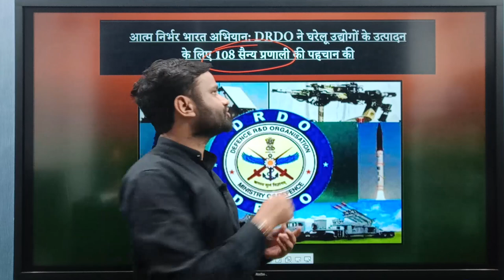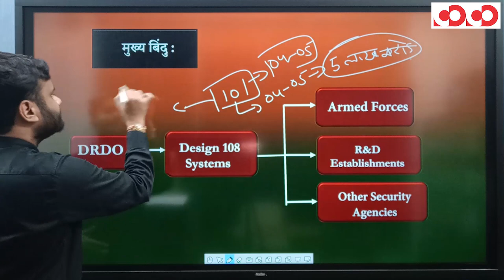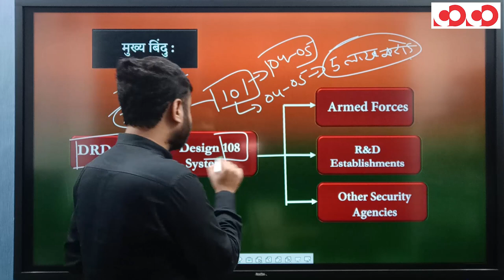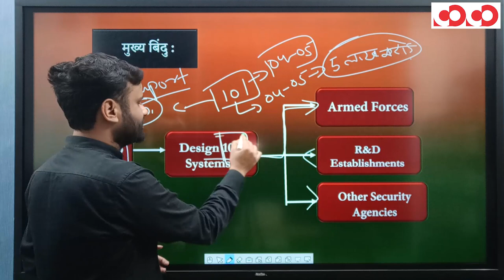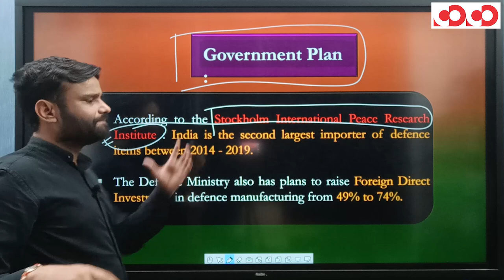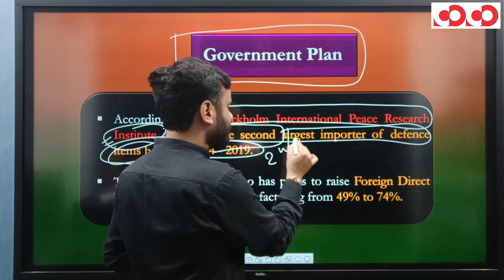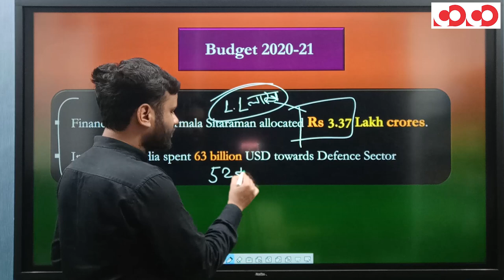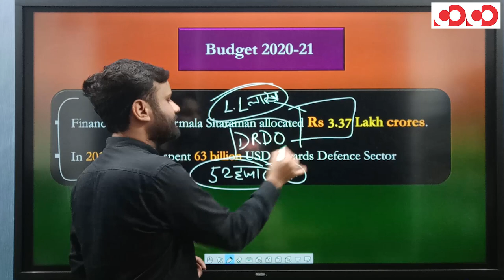DRDO द्वारा 108 सैन्य प्रणाली की पहचान की गयी | EP24 | The Current Affair Show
👉 रक्षा अनुसंधान एवं विकास संगठन (डीआरडीओ) ने घरेलू उद्योग के लिए डिजाइन, विकास और मैन्युफैक्चरिंग को लेकर नैविगेशन रडार, टैंक ट्रांसपोर्टर, फ्लोटिंग पुल समेत 108 सैन्य प्रणाली और उप-प्रणाली को चिन्हित किया है।

👉 उल्लेखनीय है कि रक्षा मंत्री ने घरेलू रक्षा उद्योग को बढ़ावा देने के इरादे से दो सप्ताह पहले ही चरणबद्ध तरीके से 2024 तक 101 सैन्य प्रणाली और हथियारों के आयात पर पाबंदी लगाने की घोषणा की थी।

👉 इस घोषणा के बाद रक्षा मंत्रालय ने घरेलू रक्षा उद्योग को बढ़ावा देने के लिये कदम उठाने शुरू किये हैं।

CGPSC Mains Test Series 2020